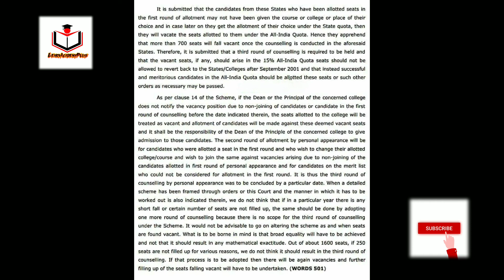Shorthand Transcription || Legal Dictation at 110 wpm || Steno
Shorthand Dictation | Transcription , Volume 1, Exercise 2 | 400 words at 100 wpm|| Ssc Stenographer

Shorthand Dictation | Transcription , Volume 1, Exercise 1 | Shorthand Dictation || Ssc Stenographer

Shorthand Dictation
Dictation of steno
Steno dictation
Shorthand Dictation Volume 1
Kailash Chandra Dictation
Kailash Chandra Dictation Volume 1
Shorthand dictation Volume 2
Shorthand
Complete Shorthand

This dictation is recorded by Puneet Kumar Sir.

Recent videos links given below :-

All videos are very important for all competitive exams

All the videos are very important for all competitive exams - SSC, DSSSB, HSSSC, UKSSC, UPSC, IAS, IRS, IFS, REET, CIVIL SERVICES EXAMS, RPSC etc.